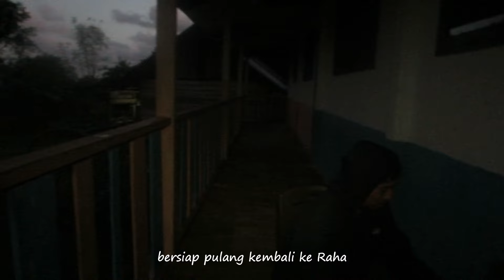BERBURU BABI HUTAN DI PULAU MUNA (118) NYANGGONG DARI SEKOLAH PAUD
Perburuan kali ini dilakukan di daratan Pulau Buton tepatnya di Desa Pola Kec. Pasir Putih. 1 ekor babi hutan muda berhasil di tumbangkan.